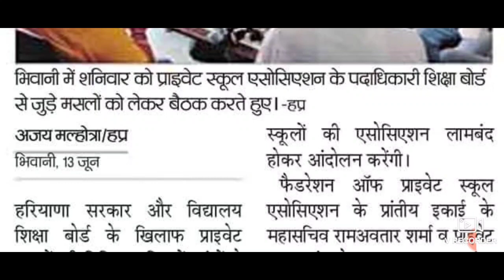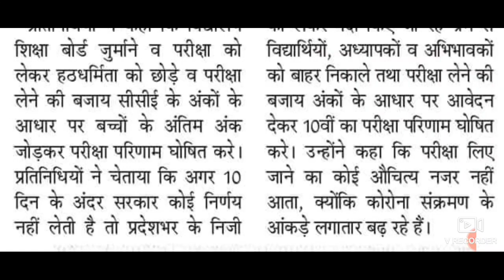बड़ी खबर हरियाणा बोर्ड दसवीं वालो की बल्ले बल्ले बिना परीक्षा के पास किया जा सकता है सभी को ll